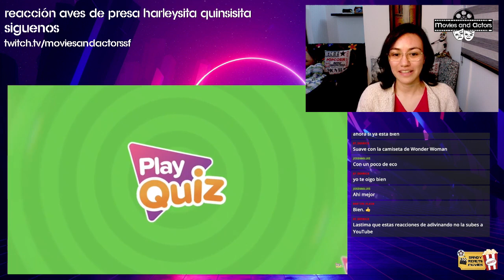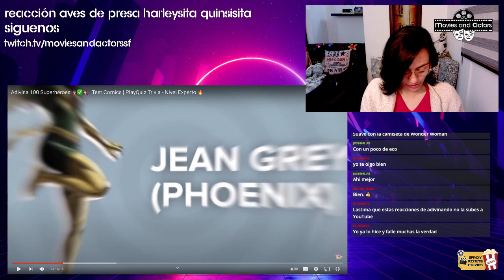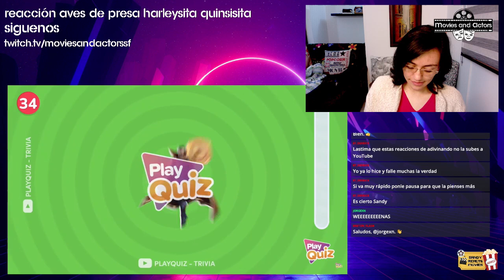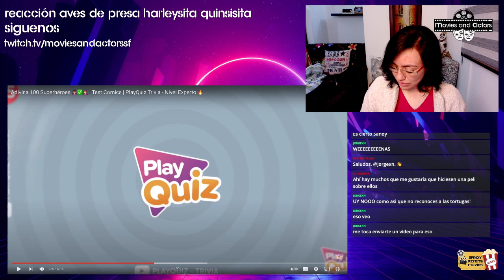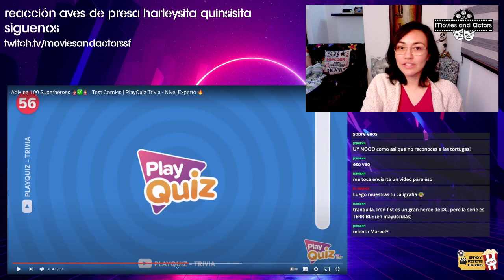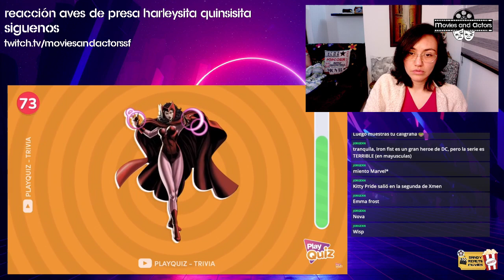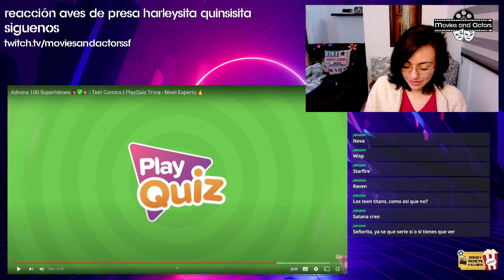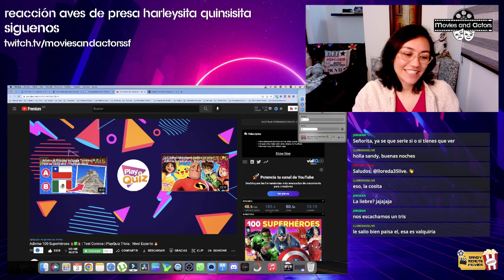🤣 Sabemos de Superhéroes? En este video lo descubriremos. Me retaron con este quiz, ¿Sabes el Héroe?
👋 Hola adictas (os) y amantes de las reacciones, hoy haremos reto de super héroes.

🇨🇴 También puedes seguirme en mi canal de RESEÑAS, FILMOGRAFÍAS, TOPS Y DEBATES EN VIVO 🇨🇴

🥰 Ve a estas listas y hazte una maratón de Reacciones a TeLoResumo
🥰 Ve a estas listas y hazte una maratón de Reacciones a Fedewolf
🥰 Ve a estas listas y hazte una maratón de Reacciones a JeffarVlogs

🤗 Gracias por reaccionar conmigo, los quiero